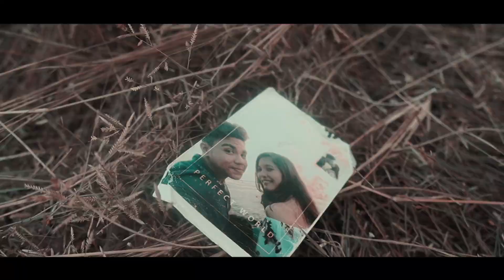VLAD - Zendeya (Official Music Video)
Official Music Video for "ZENDEYA" by VLAD

Listen Now on Spotify and Every Streaming Platform!

Director: Allan Edu & VLAD
Written By: VLAD
Creative Director/Stylist: Joseph & Jhon Benedict Salvaña
Production Team: ALC Studios
Cast: Kathleen Manamtam

LYRICS:
I hope I didn’t let you down
I hope we can continue where we left it out
and I hope that hug I gave you ain’t our last good hug
'Cause I'm really fucking tired of just Vids and Calls

I wished that I had just invented time
So I could press a button then I’d just rewind
I’d be with you cause all this time I was fantasizing
I just can't fight it

And baby oh
I miss the times when it was just you and I
But now you’re far away ‘bout a hundred-thousand miles
I miss those Saturdays when we’re just chillin’ out, I’d tell you now.

I called you everyday
But it ain’t just the same
I told them that I wanna see you but they don’t understand
I think it’s better love to someone even though they may be far
Then to love someone who’s near you but will always break your heart

I'm tired of missing your birthdays
I’m tired of waiting, I’m feeling worthless
I know that you don’t deserve this
But baby you don’t need to always be nervous
Remember my promise, imma be honest, I wouldn’t cheat on ya’
Remember that day, I said its ok...that imma be back for ya’

And baby oh
I miss those Saturdays when we’ just chillin’ out, I’d tell you now

Yeah I put you on first
Just notice I put you on verses on every lil’ song that I make
'Cause I know your worth
And that we will still be together, forever, whatever it takes
You may not be gold but you will be always my diamond
Look at the sky and you’ll see Orion
No matter how long before I get to see you, I promise that you’ll be the only one shining

Ain't nobody gonna tell me
What I’m gonna do
Even though I know you’re family
I am never you
'Cause she got me here far, Yeah she got me in the first place,
Never going down or going back back back yeah
Imma put it on the ground
Imma put it on the sound
Gotta' be home there by seven to call you to get in, I promise I won’t leave you now

Remember my mama would told me
To follow my dreams and look closely
To always love someone who wouldn’t just love you but tell you’re the one and the only
That you are the key to their homie
That you are the smile when their lonely
And never forget at the end of the day, you will always be Pepper and I will be always your Tony